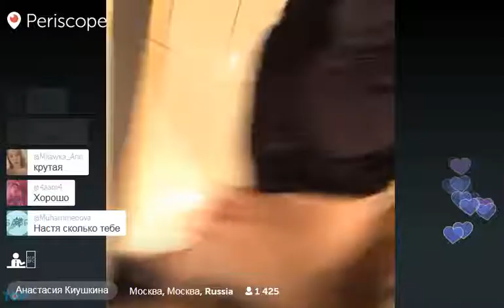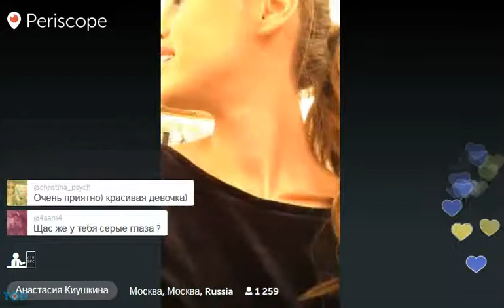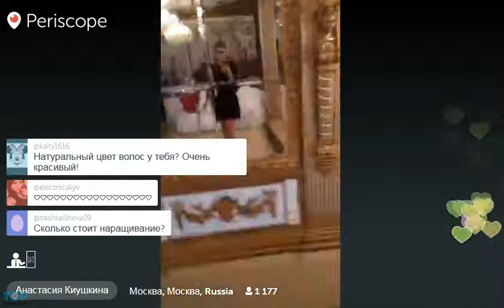Киушкина в коротком, лёгком новогоднем платье. Перископ Киушкиной (2015, TopPeriscope.Ru)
Известная участница телепроекта Дом 2 Более подробная информация на сайте TopPeriscope.Ru